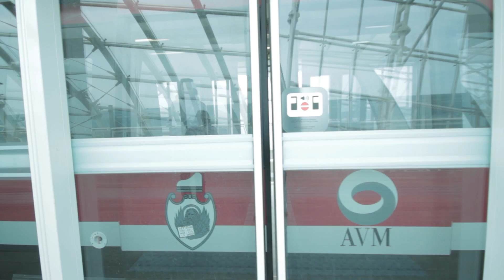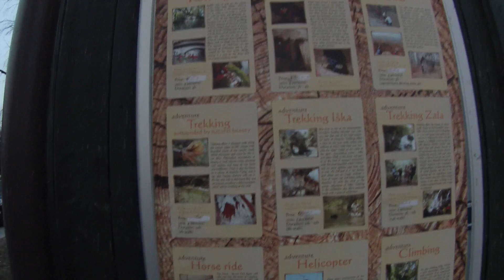Vi var innom byen som ikke har biler!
Så går turen tilbake fra Roma igjen... dessverre. Men turen har mye å by på. I denne episoden er vi innom Venezia før vi ender opp i Ljubljana for natten.